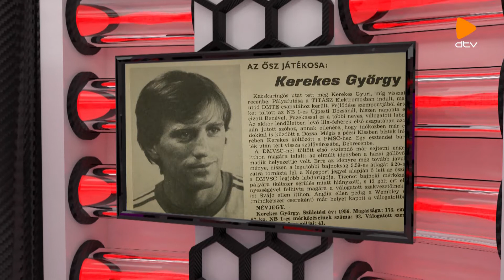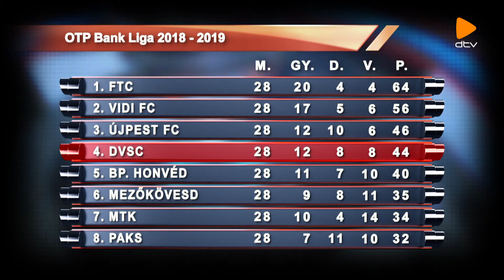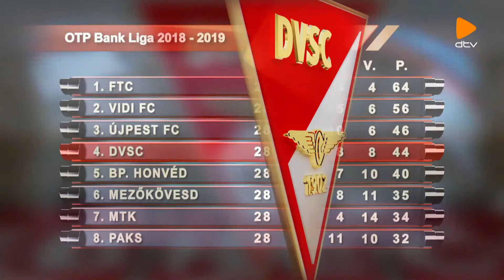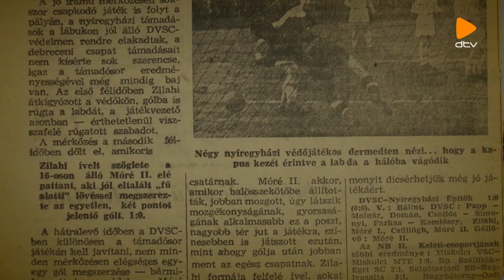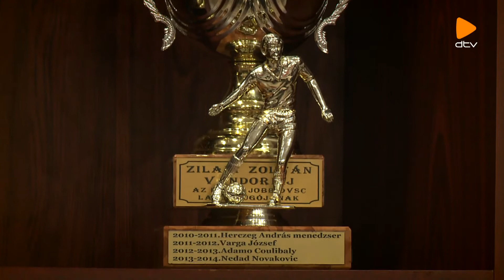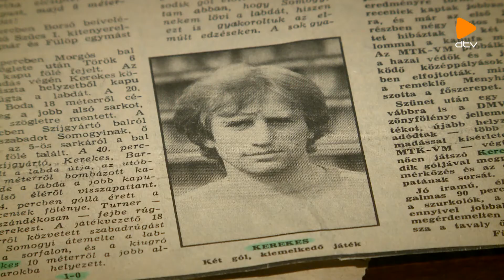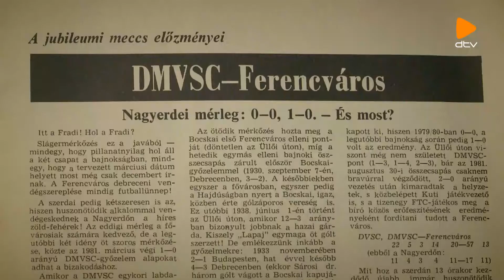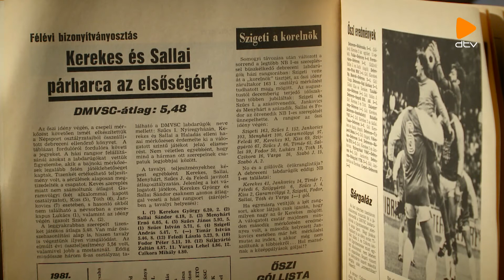Csak a Loki (2019. 04. 19.)